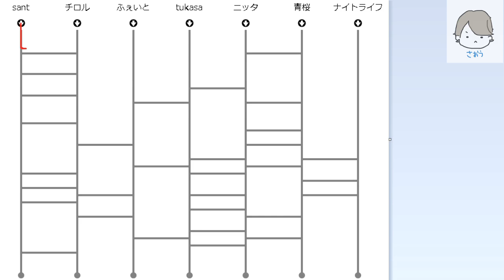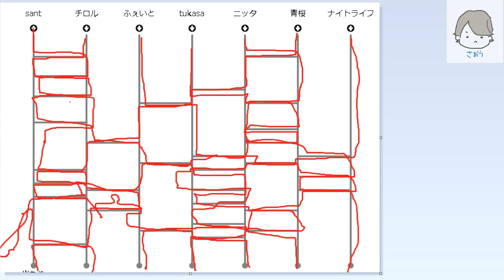プレゼント企画の結果発表...ってｗ応募者ワロタ...w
いや少なすぎｗｗｗ